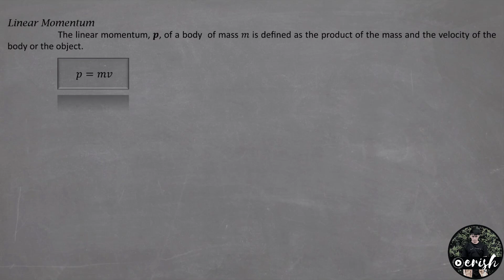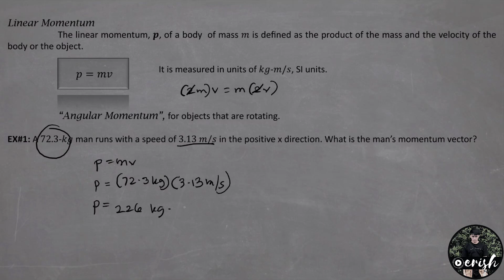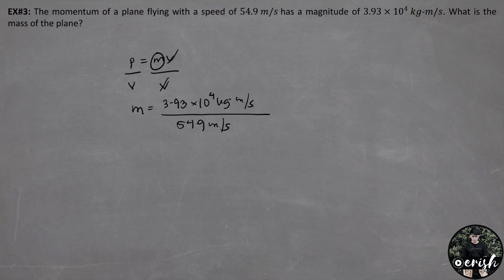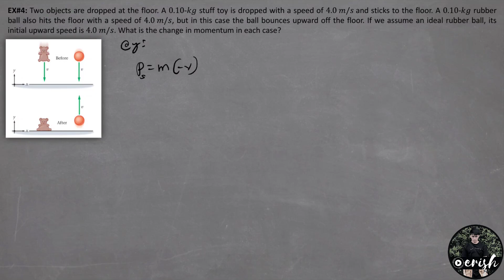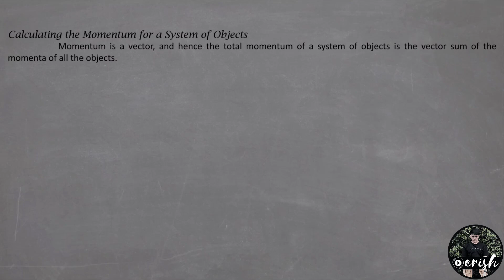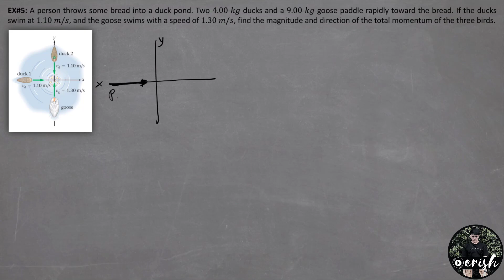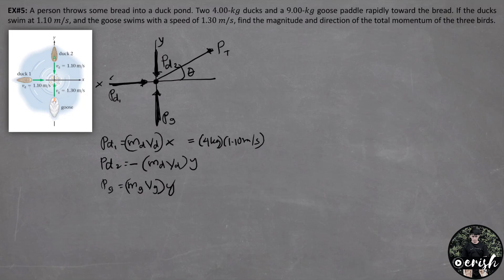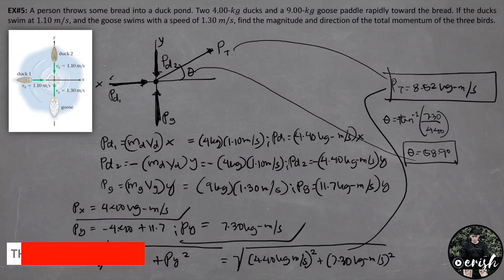Linear Momentum | Momentum and Collisions | Physics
The Linear Momentum of a body is defined as the product of the mass and the velocity of the body or the object.